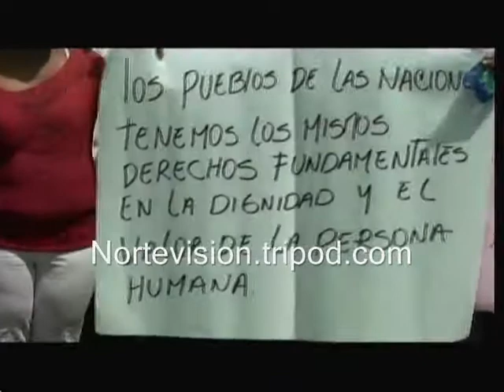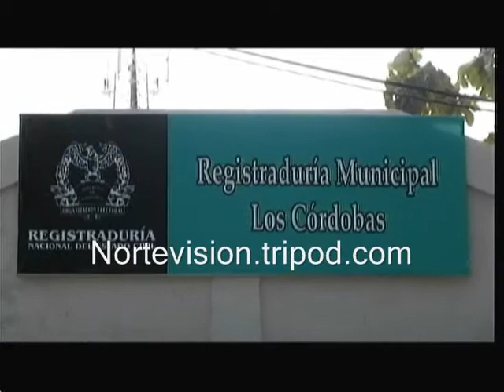noticias monteria cordoba nortevision nortenoticias marzo 05 del 2012 parte1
Toda la información política, económica y social del departamento de Córdoba a través de Nortevision en la red de Global TV, a cargo de Luz Marina Rodriguez Pérez.
nortevision.tripod.com siganos en twiiter @nortevision y en facebook: canal nortevision.